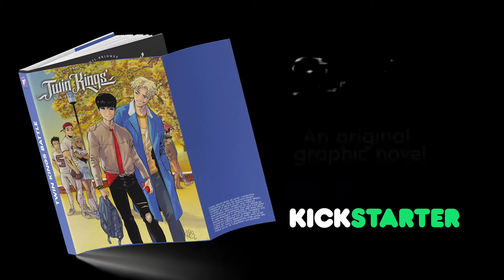TWIN KINGS BATTLE TEASER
TWIN KINGS BATTLE is the new explosive graphic novel from red hot artist PHIL BRIONES and FAIRSQUARE COMICS.

Get ready for a Supernatural Queer Drama of Epic proportions!

The first volume debuts on KICKSTARTER on October 8th. 2020

MUSIC UNDER LICENSE FROM ENVATO ELEMENTS.

Item ID:                         QS5BWMY
Author Username:                 StudioKolomna
Licensee:                        fabrice sapolsky
Registered Project Name:         TwinKings
License Date:                    September 26th, 2020